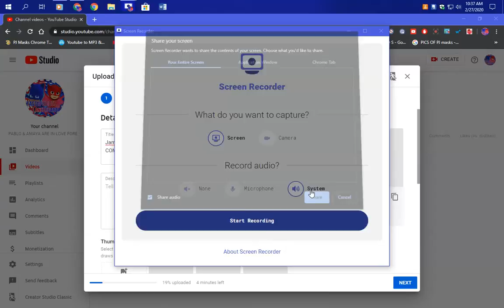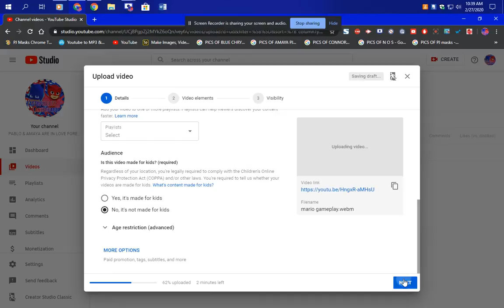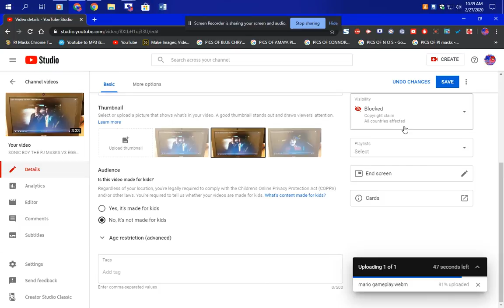WATCH ME UPLOAD MY VIDEO TO MY CHANNEL ON MY PJ LENOVO COMPUTER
FULL SCREEN RECORDED ACTION WATCH ME UPLOAD MY VIDEO TO MY YOUTUBE CHANNEL